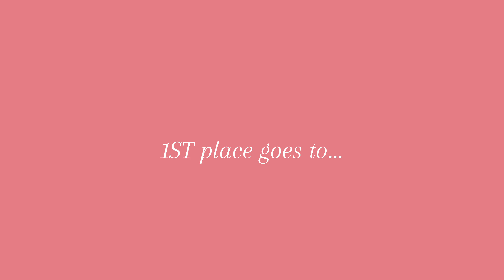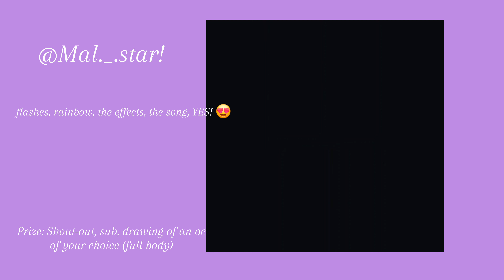phoenixs2keditcomp RESULTS!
cg to...